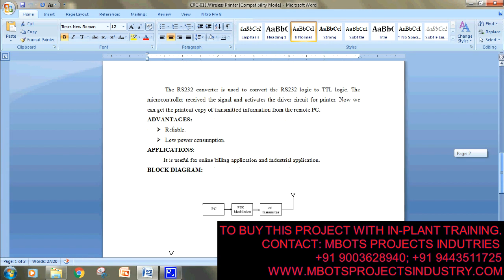DESIGN AND FABRICATION OF WIRELESS PRINTEr MECHANICAL PROJECT